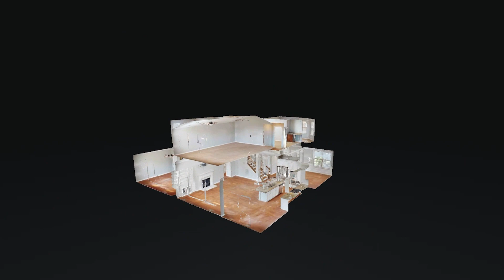1304 Avery Park Ln, Mt Juliet, TN 37122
Move-In Ready! New HVAC, new hot water heater, interior freshly painted, upgraded lighting, and steel storm shelter. Beautifully upgraded home in the heart of Mt. Juliet features a separate office space, dining room, den/loft with wet bar, and huge bonus room. Kitchen includes newly painted cabinets, new tile backsplash, under-cabinet lighting, gas cooktop, double ovens, and large island with bar seating. Downstairs master bedroom features a tray ceiling and en suite bathroom with new marble countertops, double vanities, separate tub, tiled oversized shower and walk-in closet. Outside living area includes fireplace under a covered patio, extended upgraded Trex deck, and a privacy fence.